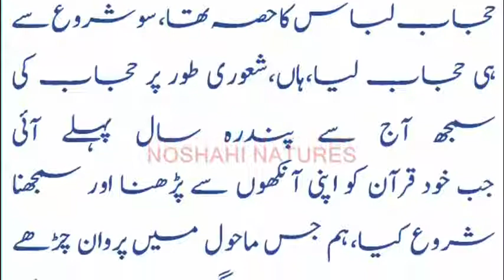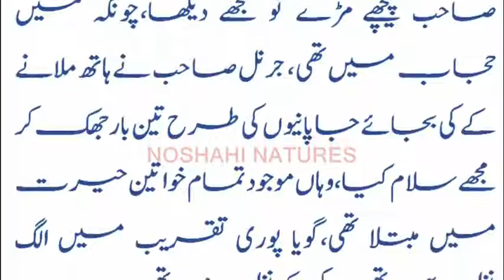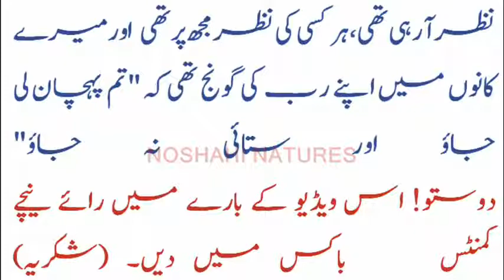Musharraf Ne Hijab Pehni Ladki K Sath Kya Salook Kya